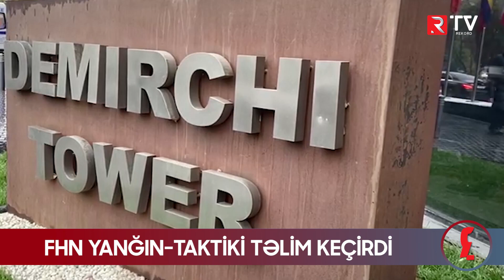FHN yanğın - taktiki təlim keçirdi